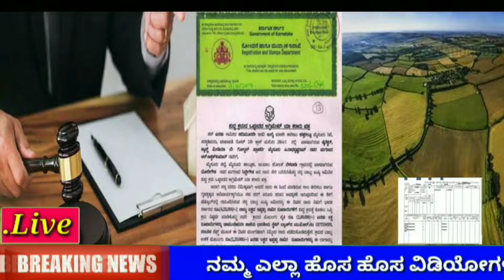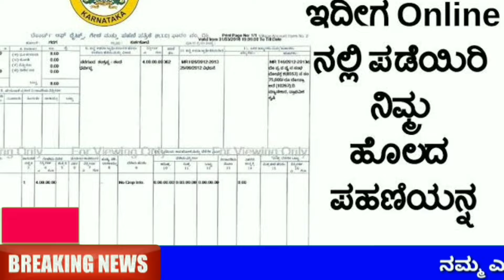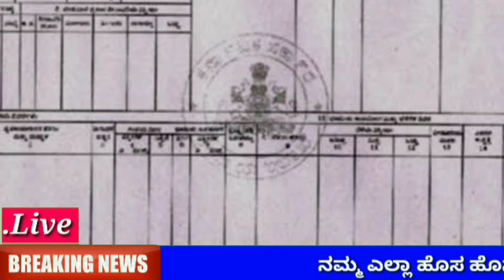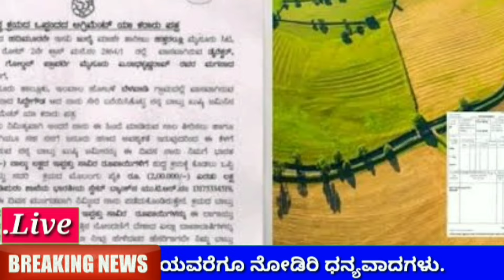ಒಂದಕ್ಕಿಂತ ಹೆಚ್ಚು ಆಸ್ತಿ ಇದ್ದವರಿಗೆ /ಕೃಷಿ ಜಮೀನಿನಲ್ಲಿ ಮನೆ ಫಾರ್ಮ್ ಹೌಸ್ ಕಟ್ಟಿದರೆ ಹೊಸ ಆದೇಶ / RG TV KANNADA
ಒಂದಕ್ಕಿಂತ ಹೆಚ್ಚು ಆಸ್ತಿ ಇದ್ದವರಿಗೆ // ಕೃಷಿ ಜಮೀನಿನಲ್ಲಿ ಮನೆ ಫಾರ್ಮ್ ಹೌಸ್ ಕಟ್ಟಿದರೆ // ಹೊಸ ಆದೇಶ ಹೊರಡಿಸಿದೆ // karnataka revenue department / Women's scheme Loan details in kannada / RG Tv kannada